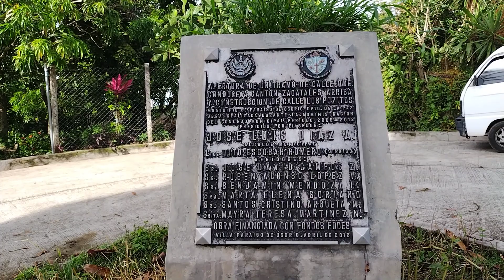en la finca de mi tio ,en el salvador